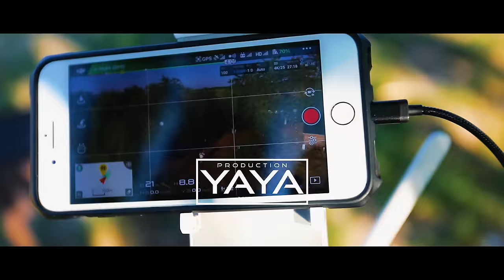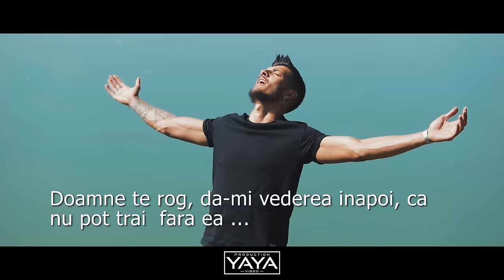MIRAJ TZUNAMI - MI-E DOR DE MUZICA EI (PART. 2) | 2020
❤️multumesc am compus-o pentru oamenii cu suflet ,cei care simt și trăiesc iubirea ,nu doar visează la ea❤️🆙😘(Nicky Yaya Preotu)

Acest videoclip folosește un scenariu de film.
Specificăm că recuzita și scenariul sunt fictive.
Pe parcursul filmărilor nimeni nu a fost rănit